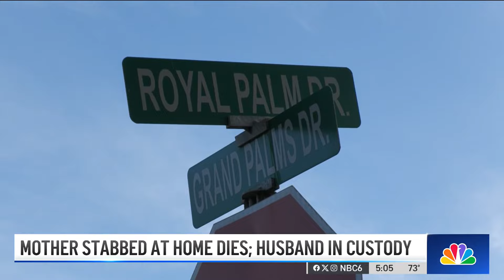Man stabs wife to death before SWAT standoff at Broward home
A man who fatally stabbed his wife was taken into custody after a SWAT standoff at a Pembroke Pines home Thursday morning, police said.

Officers and fire rescue crews responded to the home in the 1400 block of Lacosta Drive in the Grand Palms community just after 6 a.m. after receiving a call that the man had attacked his wife with a knife, Pembroke Pines Police officials said.